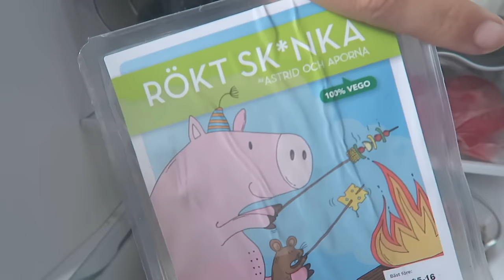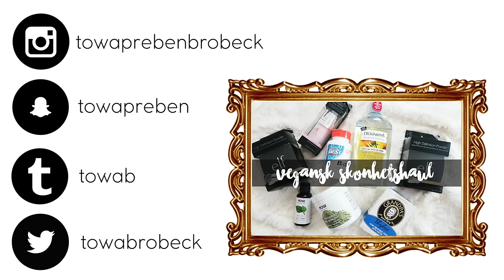Jag har bokat en resa!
Filmat med Canon G7X

❀ Vegan
♀ Feminist
❀ 18 år